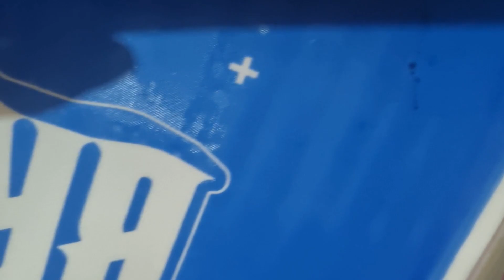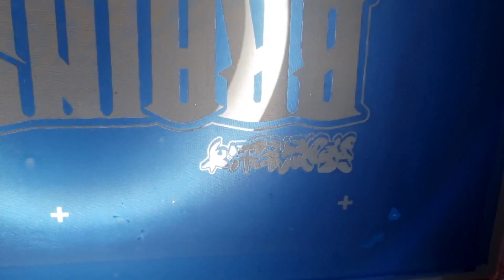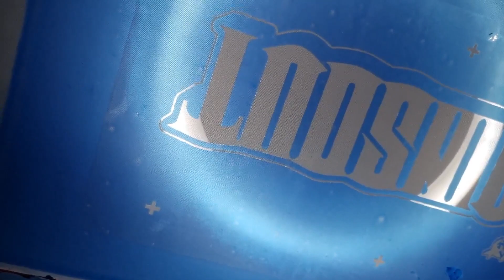Pinholes - Easy Fix | Screen Printing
In this video we will explain how to easily fix pinholes in your screen. This is a screen printing tutorial for beginners.